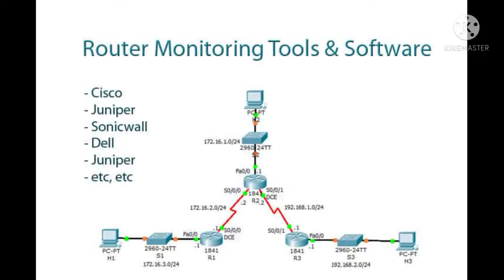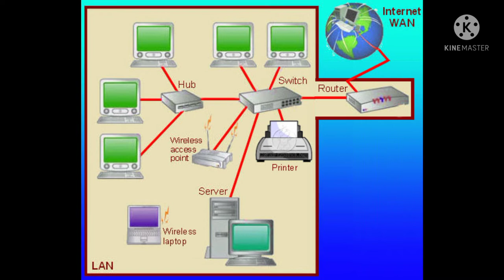What is Router??? --- By ROUTER GURUJI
इस वीडियो में  राउटर के बारे में जाने गे. राउटर क्या होता है? या कैसे काम करता है